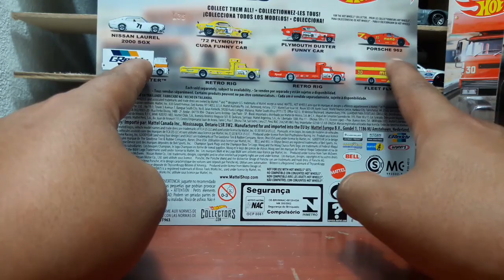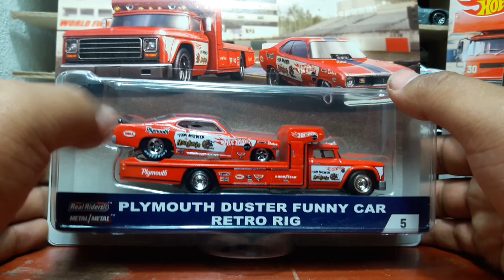TEAM TRANSPORT - HOT WHEELS ¨SEGUNDA PARTE¨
hola amigos hoy les muestro la segunda parte de team transport, espero que les guste este video, y ya se viene una tercera parte para este año, esta colección es 50 aniversario